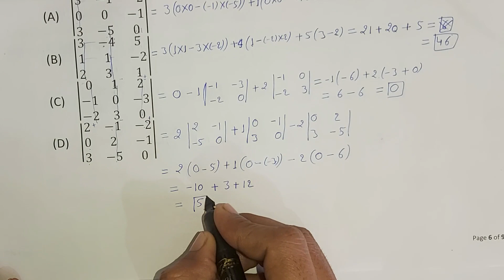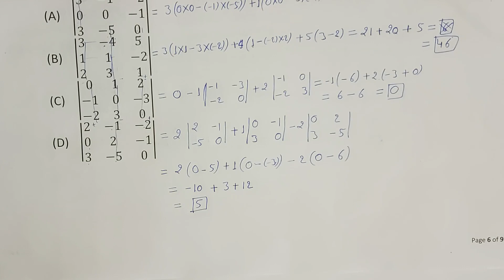Q-5, Ex-4.1, Chapter-4 | Determinants | Class-12th | NCERT (2023-24) | AdnanAlig